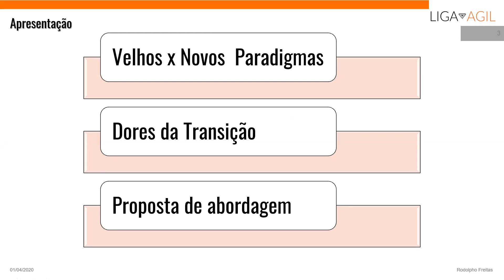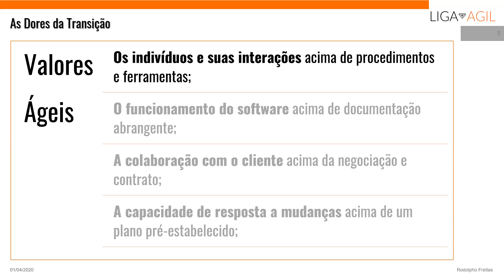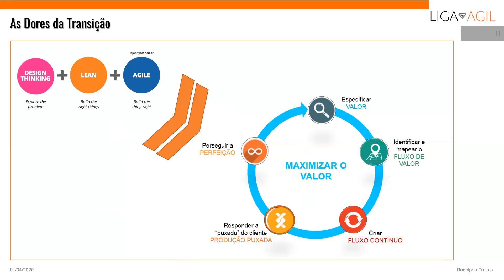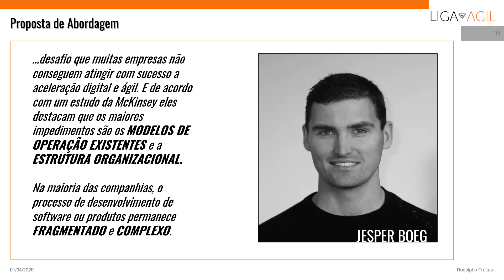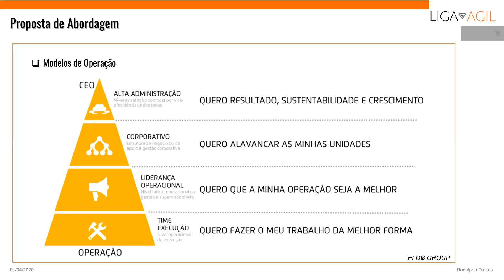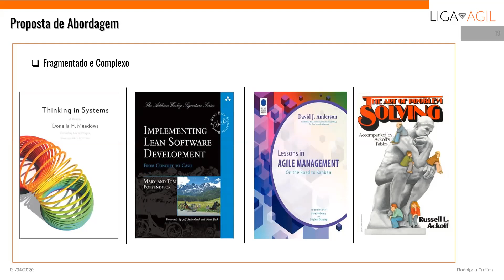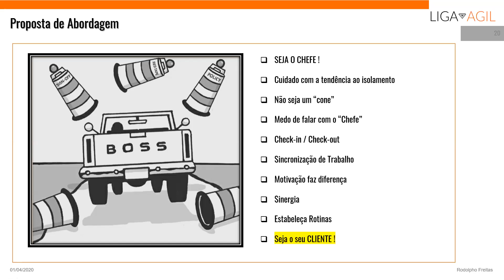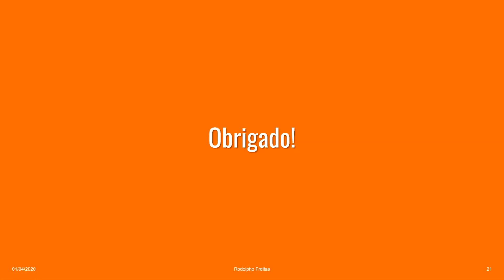Product Owner de times remotos: Como manter a proximidade com o negócio | Rodolpho Freitas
Ser Ágil é se adaptar rapidamente a todos os cenários – previsíveis ou não.

Pensando nisso, nosso squad preparou um conteúdo especial para que você possa a lidar com as turbulências em situações corporativas, sem impactar nos projetos e manter seu time engajado.